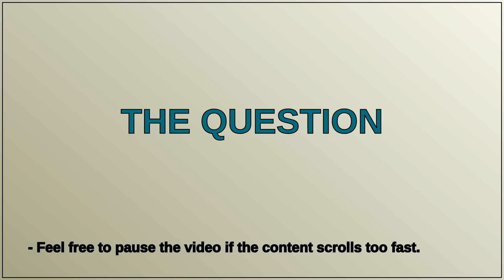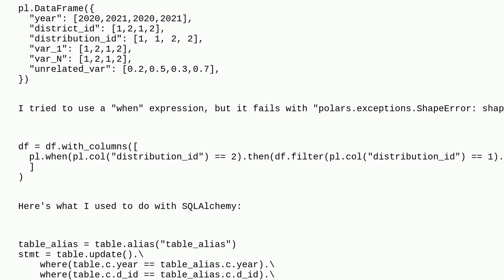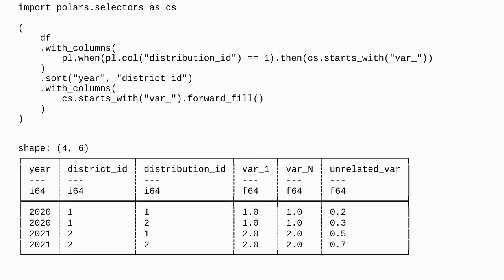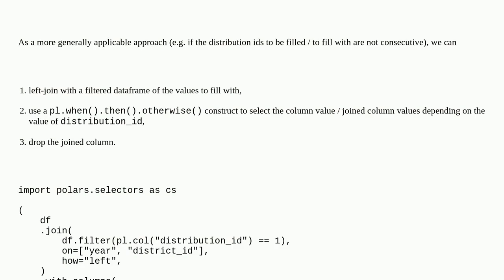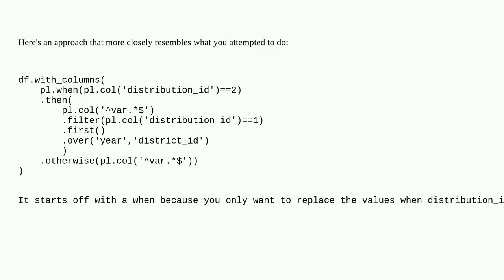Polars: Replace parts of dataframe with other parts of dataframe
A special thanks goes out to the community

  python-polars python